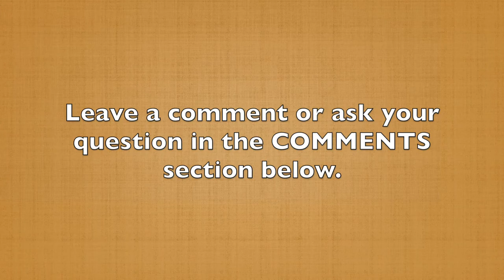How to Use Your Speaking Area to Denote Time (60-Second Storytelling Tip #64)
A terrific way to convey time in your presentations is to use the stage as a timeline. Generally speaking, I like to speak from the middle of the speaking area when I'm talking in present day.

To denote the past, I move to the audience’s left. I can talk about a situation or an experience I had as a child in that space.

I can then move from audience left to right to illustrate movement to the present and even the future. When you do this on camera, you're fairly limited. You don’t have the wide-open space of a live stage, but you can still do it. You don't have to stay in the middle all the time.

Use this timeline effect to anchor different stories in your presentation. It will give the audience a clear picture and you can reference those stories later by pointing to that place in the speaking area. The audience will know exactly which story you’re referencing.

In the next tip, you’ll hear about using the depth of your speaking area to add to this timeline effect to better convey emotions.